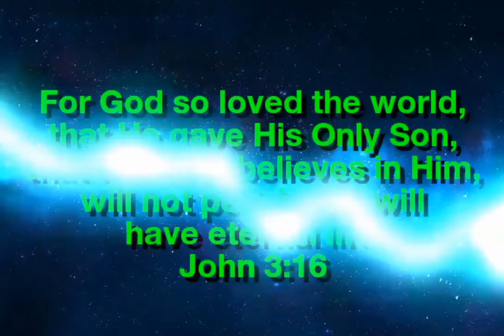Candy House (mobile match 3 game) JUST GAMEPLAY